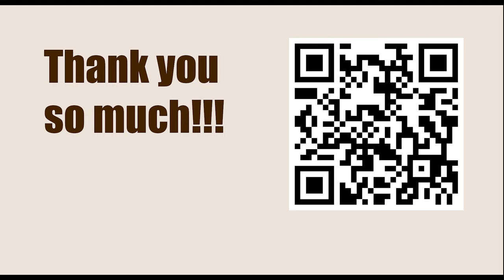Game 38 || Lasker vs Chigorin, 1895 || GARY KASPAROV on My Great Predecessors - Part I